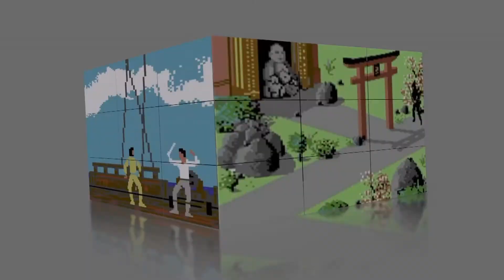Säulen der Erde 11-21 - Der neue Graf - Walkthrough - Legendary Games - Deutsch - Shiring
Der Konflikt um die Nachfolge um die englische Krone steht vor entscheidenden Schlachten. Richard hofft auf die Wiederherstellung des alten Familienstandes, Aliena hingegen ist hin- und hergerissen dabei ihn zu unterstützen oder sich voll auf ihr neues Leben als einfache, aber selbstständige Frau in Kingsbridge einzulassen.